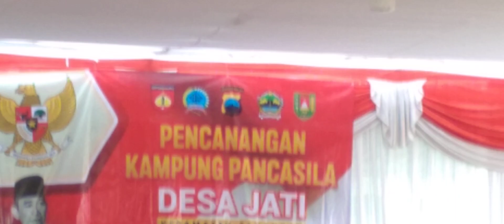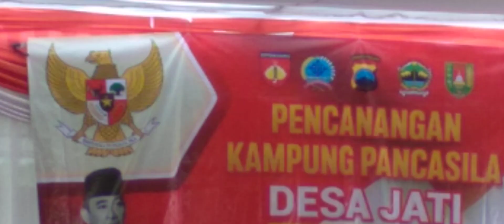New Cahyo Mudo Brodut Putra Live Kampung Pencanangan Pancasila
Brodut New Cahyo Muda Dalam Rangka Hari Kampung Pancasila Warga Kaping Jati Sawangan atau dalam Kata Lain Adalah Annivesary Desa Jati, Maka itu di adakan Kegiatan kampung Pencenangan Kampung Pancasila,
Semoga Lancar Jaya Selalu dan Juga Sukses buat Kedepannya untuk Warga Jati Sawangan dan Sekitarnya...
SVB_Lover'S2023 🎤💃
SVB_VIDEOSHOOTINGPRODUCTION 📲📽SM11